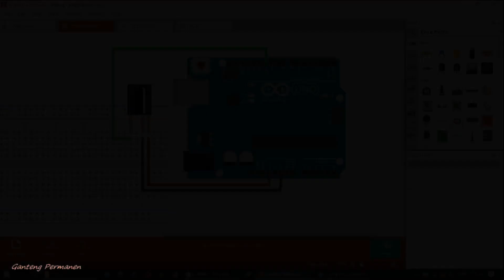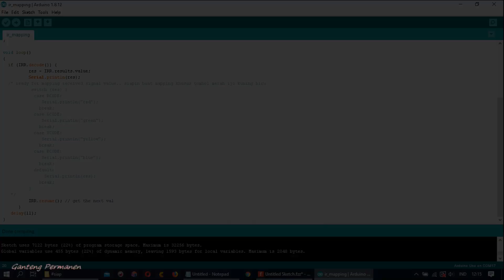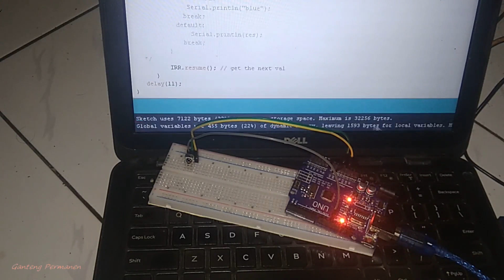Mapping Configure IR Transmitter TV Remote Control Key Codes w/ Infrared Receiver VS1383B Sensor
test mapping red, green, yellow, and blue tv remote control keypad buttons

Arduino testing, Finding, setup, Mapping and Configure IR Transmitter TV Remote Control Signal Keys Codes with Generic Infrared Receiver VS1383B Sensor Module Component